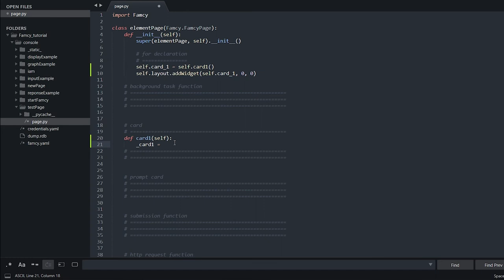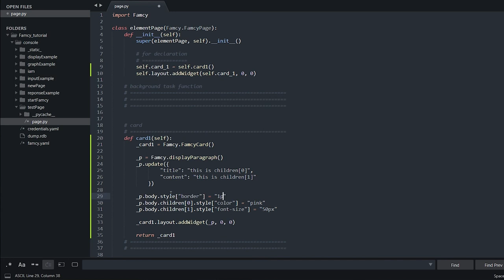Famcy Tutorial - FamcyElement